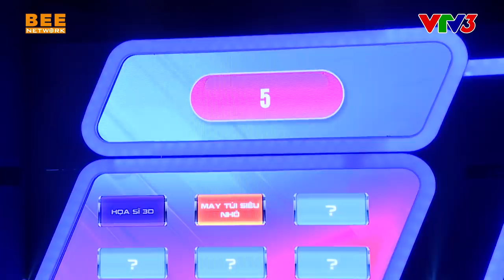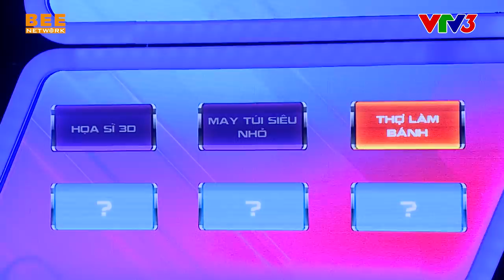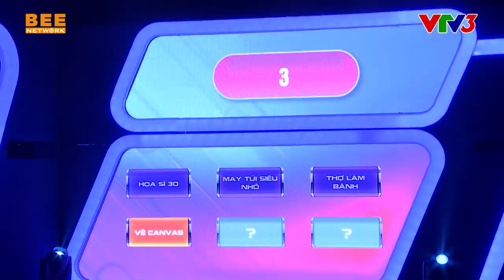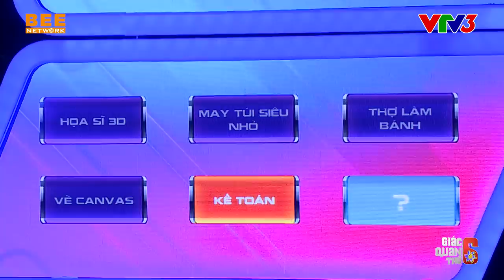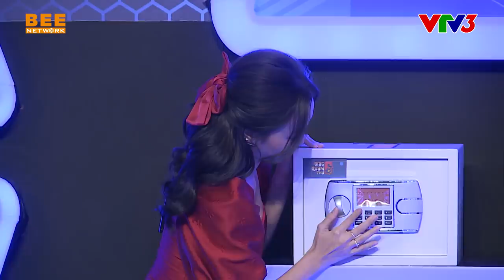GIÁC QUAN THỨ 6 MÙA 3 | TẬP 8: Diệu Nhi KHÓC CHỤC DÒNG SÔNG khi bị Trà Ngọc dạt sang 1 bên